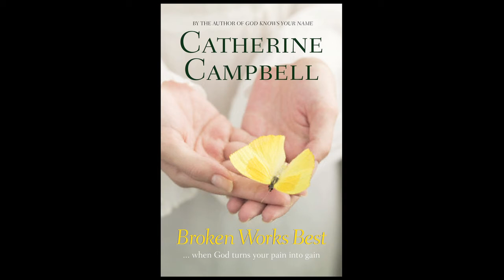Broken Works Best - Catherine Campbell